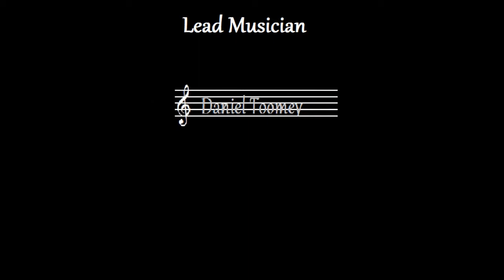Project Tranceploration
Demo footage from Project Tranceploration by Drew and Steve Labs made for the Iowa State University 2011 Video Game Development Competition.

Project Tranceploration won 3rd place in the PC/Console category and 2nd place for the popular vote.

Please leave any comments/suggestions below!  Your feedback is appreciated!

Project Tranceploration is a rhythm based rail shooter built on the XNA Framework.  It was created with the goal of combining the rhythm based feel of games like Rez and Child of Eden with the action oriented gameplay of Star Fox.  It is being developed for the PC and Xbox 360 platforms.

Drew and Steve Labs Team members:

Programmers:
Greg Hanes
Jonathan Henze
Kevin Moore

3D Artists:
Kiran Gustavson
Tyler Kuster

Musician:
Daniel Toomey

Lead Design:
Marvin Toeung

Web Admin:
Paige Vial